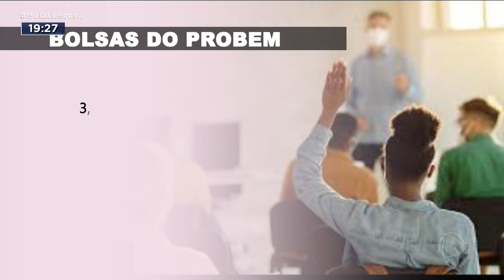ENSINO SUPERIOR: ABERTAS INSCRIÇÕES PARA 5 MIL BOLSAS DO PROBEM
FORAM ABERTAS HOJE AS INCRIÇÕES NO PROBEM. UM PROGRAMA QUE AJUDA ALUNOS POBRES A ENTRAR NUMA FACULDADE PARTICULAR. ESTE ANO, SÃO 5 MIL BOLSAS DE ENSINO SUPERIOR. INTEGRAIS E PARCIAIS.